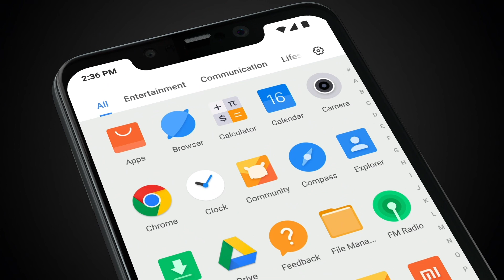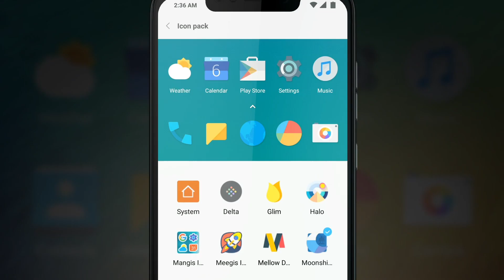MIUI для POCOPHONE